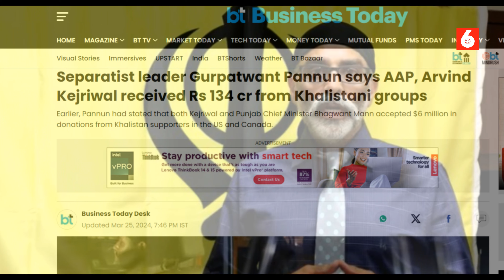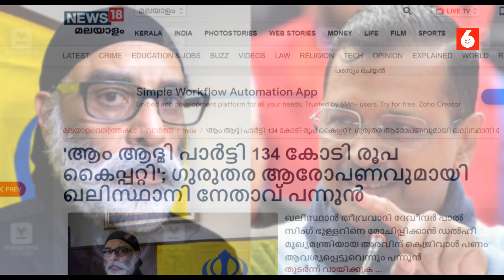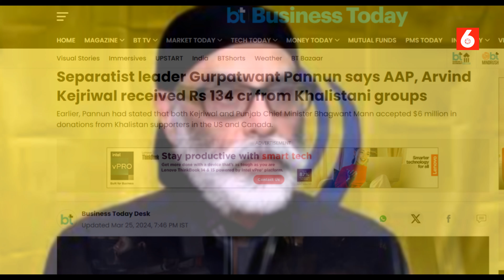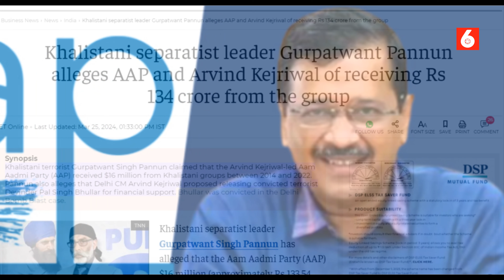காலிஸ்தானிகள் 16M டாலர் ஆம் ஆத்மி கட்சிக்கு நிதி வழங்கினர்? அதிர்ச்சியூட்டும் பயங்கரவாதி!!